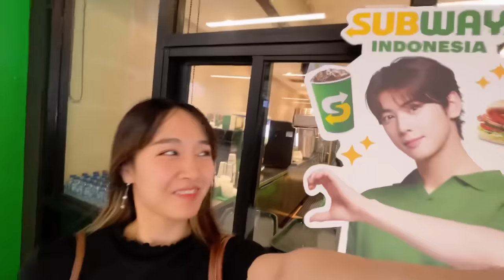LEBIH CEPET DARI SHINKANSEN JEPANG?! COBA KE BANDUNG PAKE WHOOSH BARENG PAPA MAMA DARI JEPANG!!!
Ini info snack yang aku makan di video yaa

Sistik Mak Tien by Yangti
"ngepros, gurih, wangi" :

-Rasa Keju
-Rasa Bawang
-Rasa Cikur Pedas

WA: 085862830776